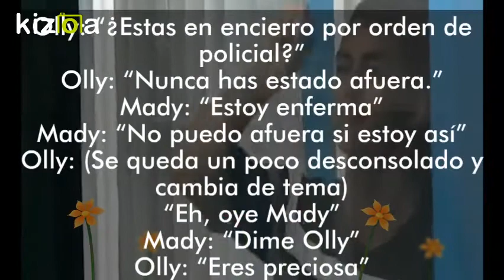Kizoa Editar Videos - Movie Maker: Everything Everything Trailer Ibague